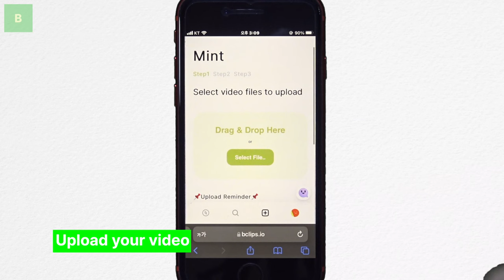Make MONEY with VIDEOS on your phone | Bclips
Do you want to know how to make extra cash💸 with the videos🎥 stored on your phone📱?

Welcome to Bclips!
We teach you how to make a video NFT in just 4 easy steps!
Why NFT? You can prove the ownership of your video by converting it to one.
Don’t miss this chance because you think NFTs are hard!
We made it super simple for you.